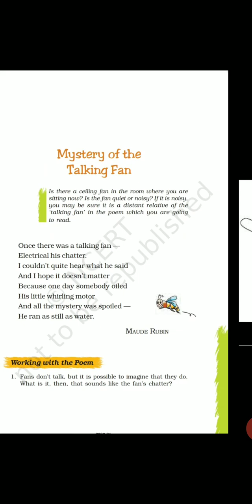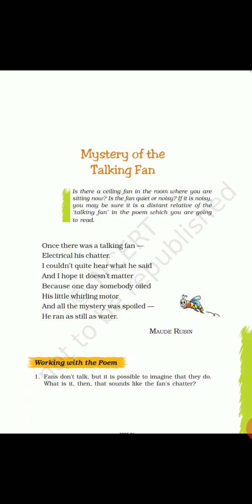English ch:-6 poem (class:-7)